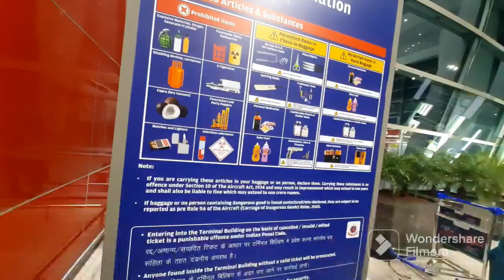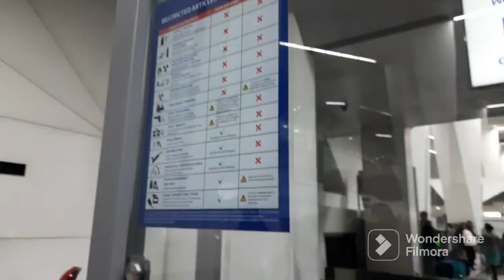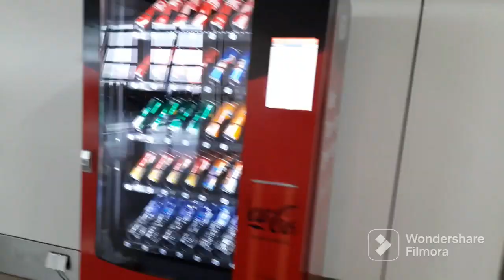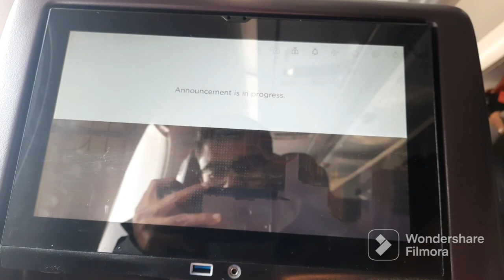A biggest step of my Life,My India 🇮🇳 to United kingdom Journey | Delhi airport guide- Terminal 3